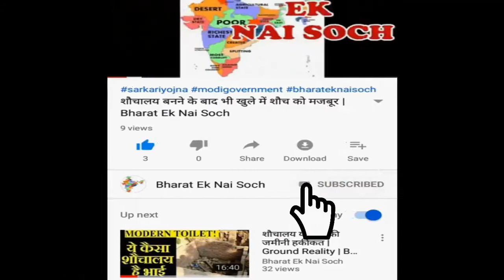Bihar me Kisan ke pas kheti ke liye paisa nahi hai, kya kar rahi hai nitish ki sarkar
BHARAT EK NAI SOCH is leading Youtube media channel. We cover Breaking NEWS, Sportd NEWS, Political NEWS from all over world. We also cover Funny Clips, Viral video, Amazing Facts on over Channel. Our best Team always try to give provide quality news and facts to our viewers. We Care for your demand. So keep stay with us as we do hard work daily over day and to night to cover all topics and to provide latest news.